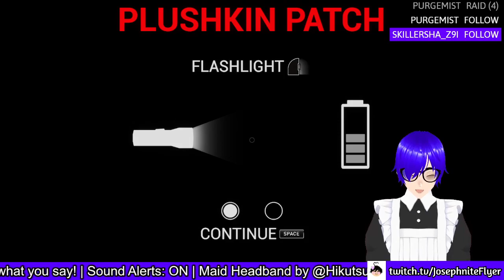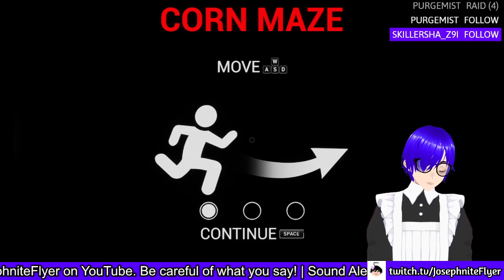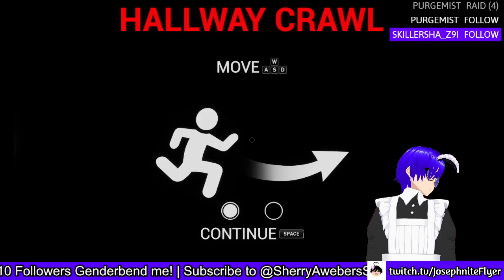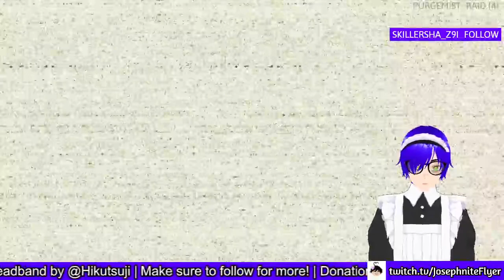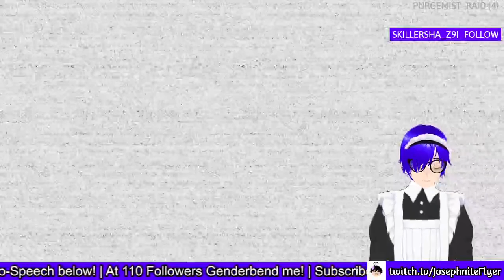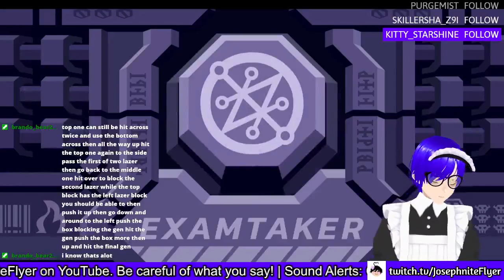THE MAID DRESS NEW YEARS EVE STREAM! (FNAF: Help Wanted DLC #1 and Helltaker FINALE)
Are you okay master? Do you not like my skills in these games?